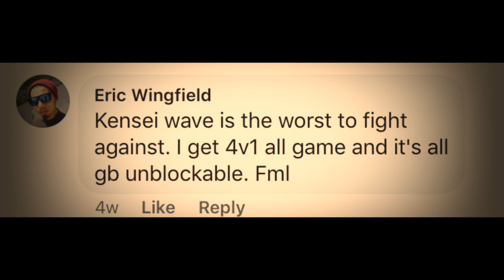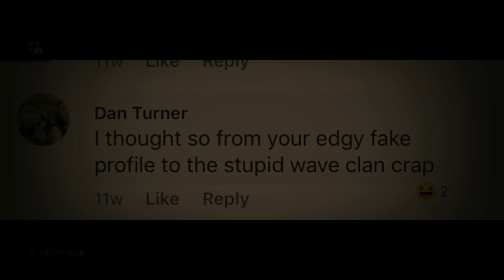Art of the Bushido Most Hated** For Honor Kensei Montage **